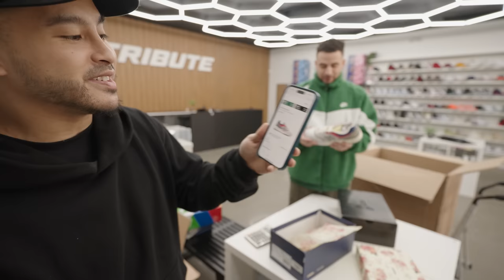WE TOOK A HUGE RISK ON THIS $15,000 MYSTERY BOX FOR THE SHOP! (WORTH IT?)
(new inventory updated daily)

330 SW 43rd St
STE K535